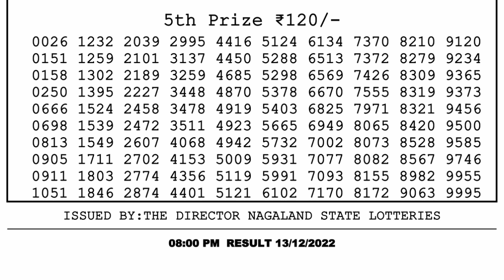Dear Lottery Sambad 8pm today 13.12.22 Nagaland State Lottery Result